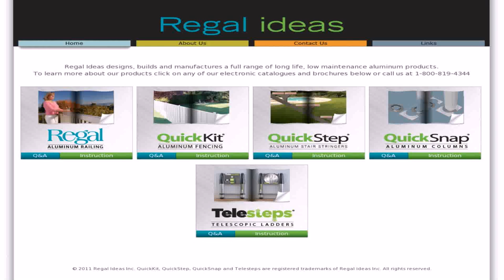Regal Ideas Deck Railing